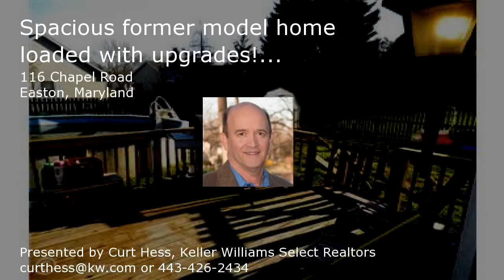116 Chapel Road, Easton, Maryland Presented by Curt Hess.